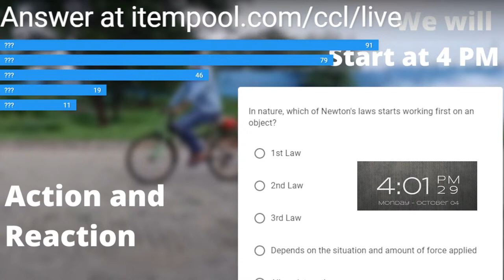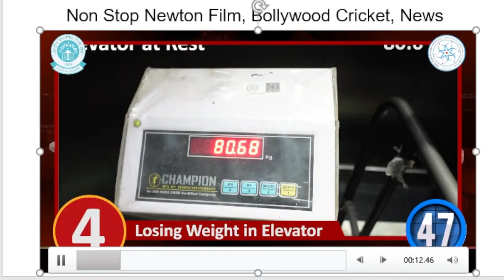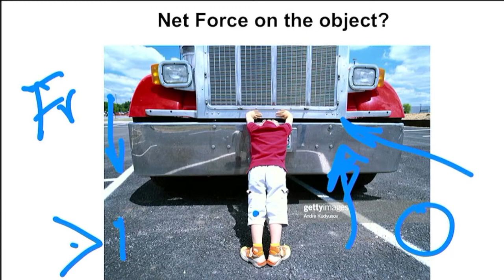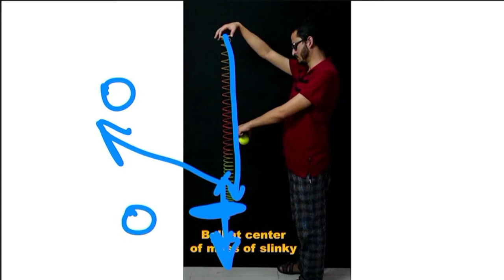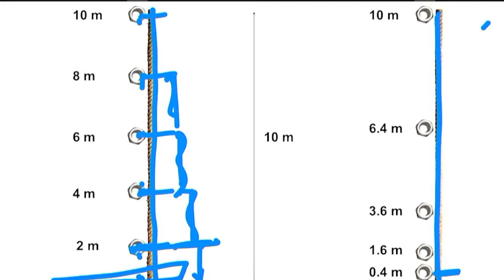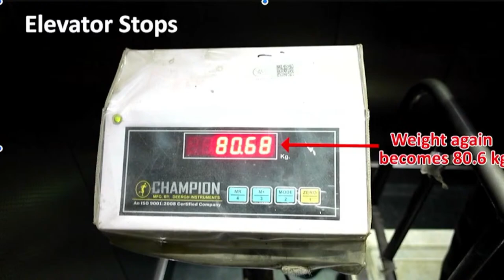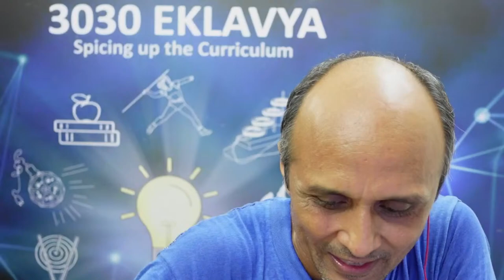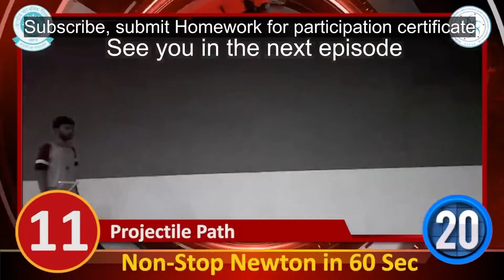English - Action and Reaction | Rocket Cycle | 2nd & 3rd Laws of Motion | Episode 2 | 3030 Eklavya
About Us